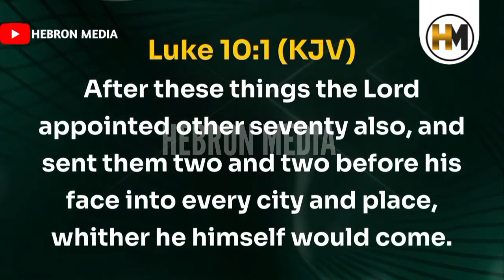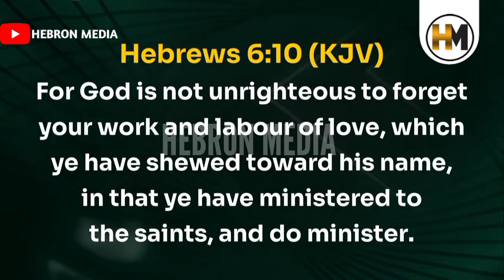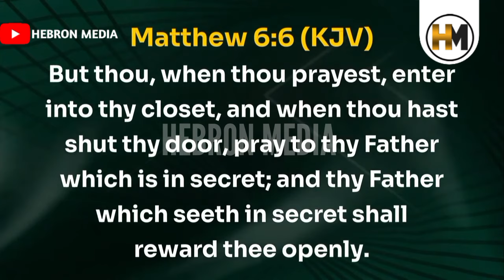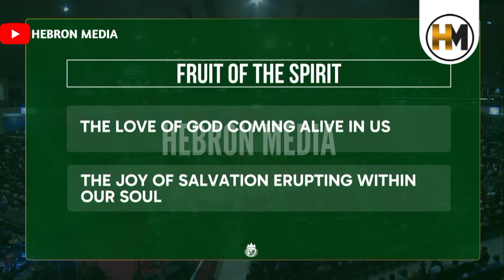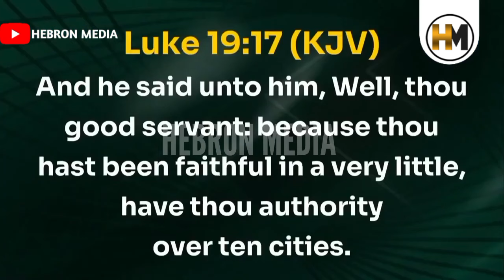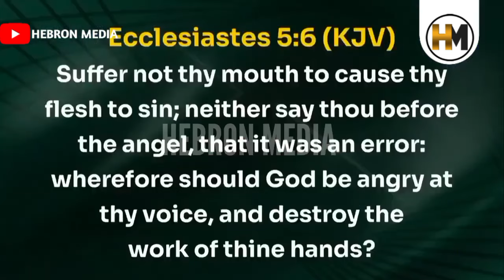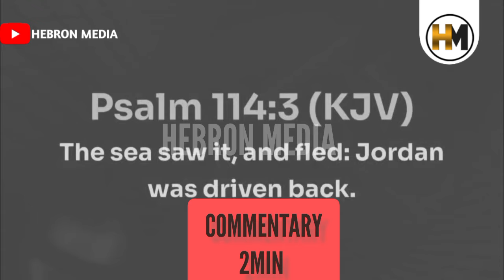BISHOP DAVID OYEDEPO'S POWERFUL SERMON THAT LEFT THE CONGREGATION IN DEEP REFLECTION